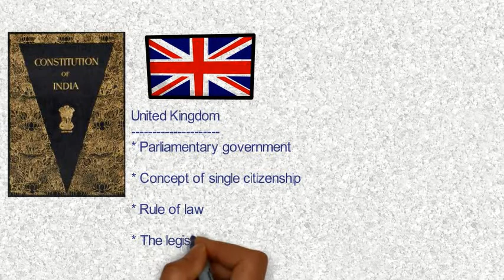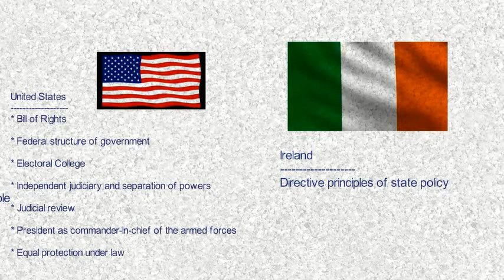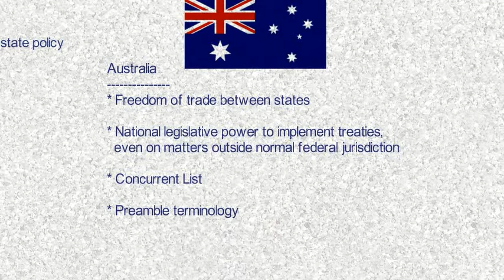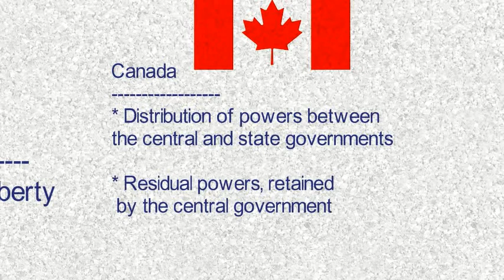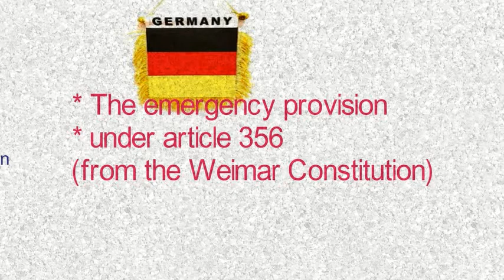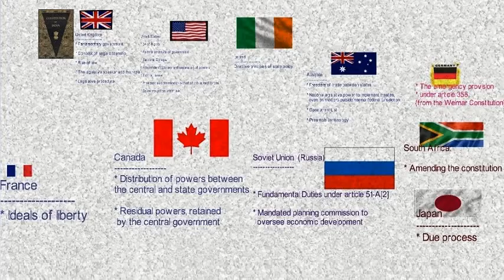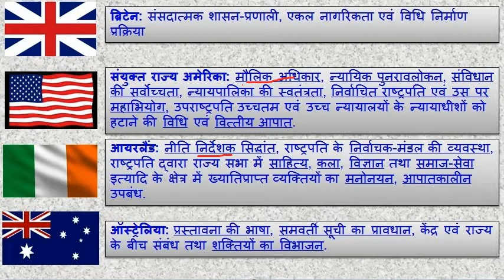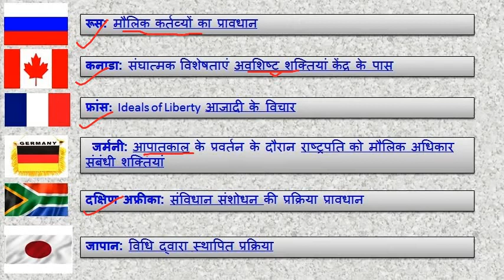भारतीय संविधान के विदेशी स्त्रोत | Borrowed features of Indian constitution | BPSC 66th UPSC 2020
भारतीय संविधान में किन देशों से क्या लिया गया है, Borrowed features of indian constitution tricks, Influence of other constitutions, एक आसान सी ट्रिक देखेंगे | bpsc assistant, bpsc 66, upsc 2019, bpsc-66th exam 2020, bpsc result, railway exam 2020, sources of indian constitution, tricks constitution , amendment of the constitution, bhartiya samvidhan ke srot, source of indian constitution in hindi, foreign feathers of indian constitution, dsssb kvs pgt tgt, clerk ssc mts chsl bpsc upsc, bpsc assistant previous year question, bpsc syllabus, indian polity all types of competitive exam preparation | constitution of india. bpsc 66th, 66th bpsc 2020
source of indian constitution in hindi | borrowed constitution trick in hindi.